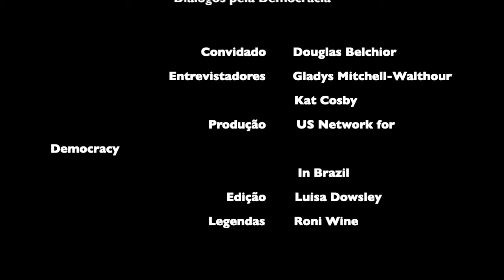Diálogos pela Democracia - Episódio 6: Douglas Belchior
A Rede nos EUA pela Democracia no Brasil tem o prazer de anunciar 'Diálogos pela Democracia', nossa nova série de entrevistas com grandes figuras da sociedade brasileira sobre questões sociais, políticas e culturais do país que se relacionam com sua democracia.

Nosso quarto episódio é uma conversa entre Douglas Belchior, educador, ativista e fundador da Uneafro, Gladys Mitchell-Walthour, Professora Associada da Universidade de Wisconsin, Milwaukee e Co-Coordenadora da Rede e Kat Cosby, estudante de doutorado na Universidade da California, Irvine.

E se você ainda não o fez, visite nosso canal para assistir nossos Diálogos com Jean Wyllys, Jurema Werneck, Sonia Guajajara, Maria Augusta Ramos e Fernando Haddad. Em breve disponibilizaremos legendas em inglês para todos os vídeos!

A Rede nos EUA pela Democracia no Brasil é uma rede nacional, descentralizada, democrática e apartidária que busca educar o público Americano sobre a situação e desenvolvimento do Brasil e defender mudanças sociais de caráter progressista.